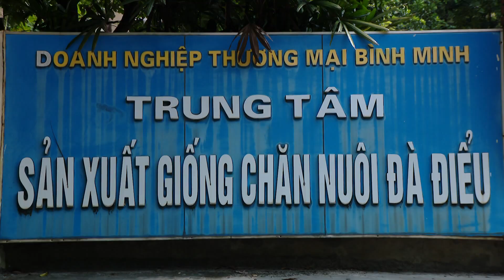NUÔI ĐÀ ĐIỂU THÀNH CÔNG Ở HẢI DƯƠNG